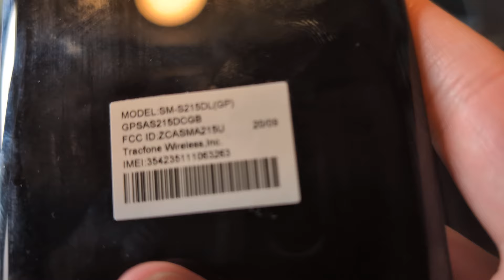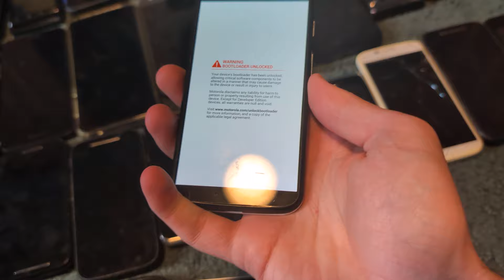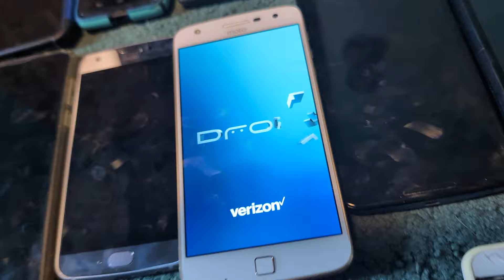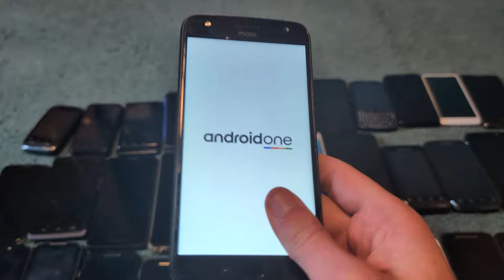smartphone collection 4/26/2024